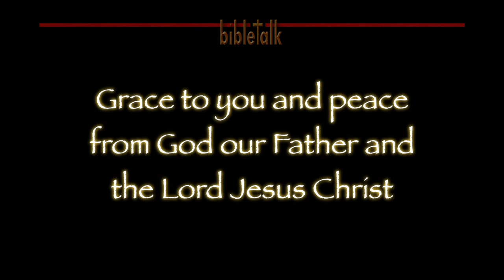The Prophet Amos: The Great Famine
The Lord said that He would send a famine on the land, not for bread or water but for hearing the Word of God. It appears that these are those days as people are dying for all eternity from starvation, having chosen to reject the Bread of Life and the Living Waters. Thank the the Lord that those who hunger and thirst for righteousness shall be satisfied.